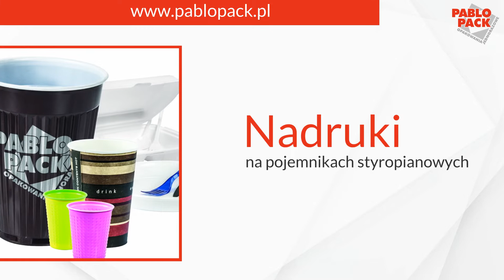Opakowania jednorazowe Gliwice Pablopack P.W. Paweł Perek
Cieszymy się uznaniem oraz doskonałą renomą, o czym świadczy stale rosnąca liczba zadowolonych klientów. Od lat z powodzeniem zajmujemy się sprzedażą plastikowych oraz papierowych opakowań. Dzięki nam mogą Państwo bez obaw dowozić jedzenie prosto do domu klientów.

Nasza siedziba znajduje się w Gliwicach. Chcemy dotrzeć  do jak największej liczby odbiorców, dlatego zapewniamy jedynie konkurencyjne ceny. U nas dostaną Państwo najwyższej jakości talerzyki, sztućce, miseczki oraz pojemniki na żywność.

Oferujemy również pudełka na pizze. Nasze opakowania są trwałe i wykonane z najlepszych materiałów. Więcej informacji dostępnych na stronie: